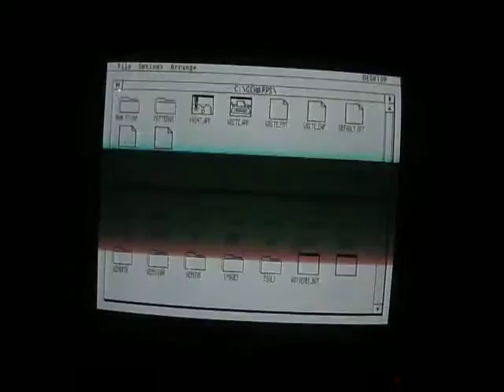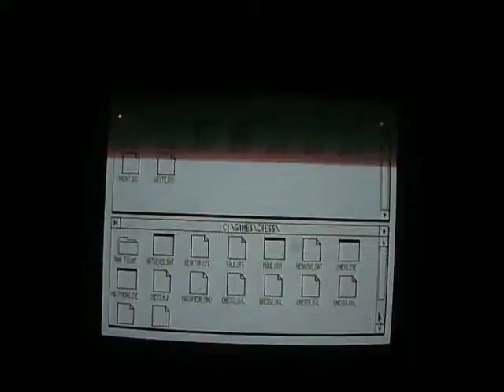Acorn Master 512 - Starting up GEM...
Starting up GEM from my Winchester Disc 130...

(The screen flickers a bit during filming (50Hz) but it's doable...)